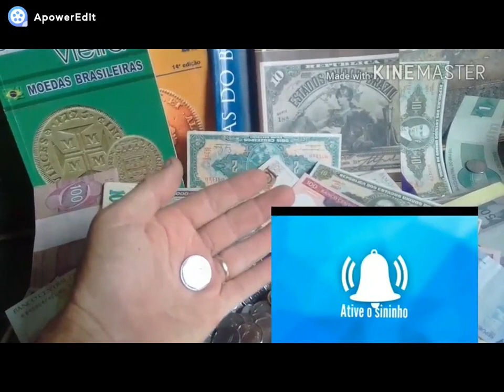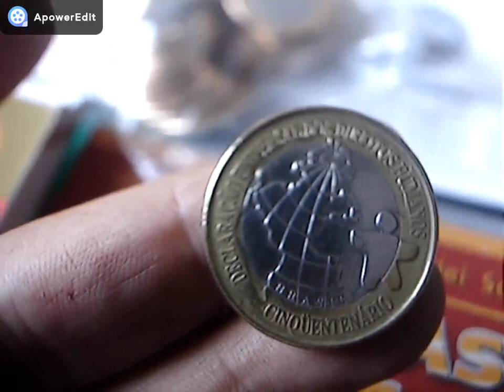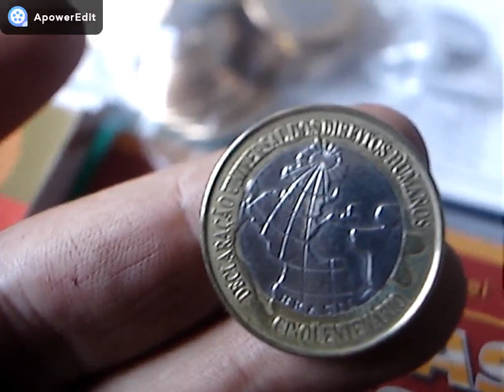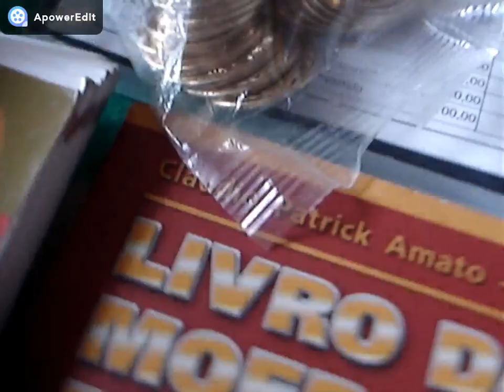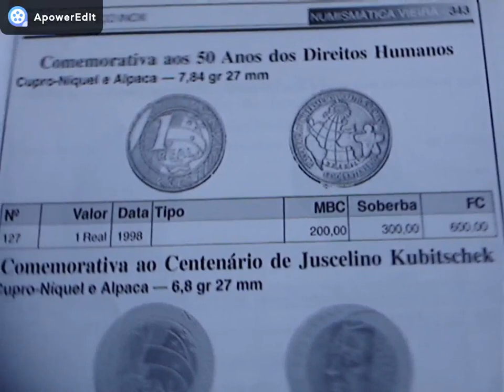ESTA MOEDA DE 1 REAL 1998 VALE 600 REAIS!! VALOR DE CATALOGO VEJA PORQUE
NESTE VIDEO MORTAMOS A MOEDA MAIS VALIOSA DE 1 REAL VALOR DE CATALOGO VEJA